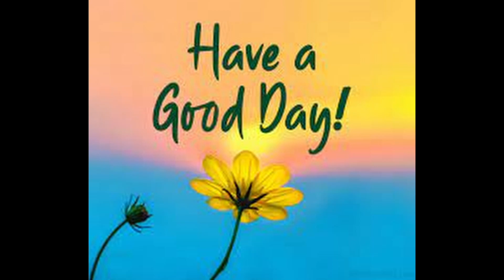A quick level up and some packs (FC 24)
(FC 24)

In this video, we will play the games and open packs

Keep in mind that this video might be three weeks old, I am kind of lazy when it comes to editing, I am sure you can relate, as there millions of things we want to do, I stay up still 9am doing everything because there is not enough time in the day. Playing games is time consuming, however editing is on another level, it's just boring to wait so long. Thanks for your patience tho, I always try my best to make a good video no matter how long it takes. I hope you Enjoy!

✅What Does Gaming Mean?

Gaming refers to playing electronic games, whether through consoles, computers, mobile phones, or other mediums altogether. Gaming is a nuanced term that suggests regular gameplay, possibly as a hobby. Although traditionally a solitary form of relaxation, online multiplayer video games have made gaming a popular group activity as well.